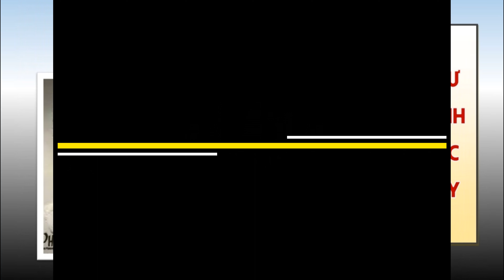Lệ Thu Hát Như Cánh Vạc Bay Của Trịnh Công Sơn